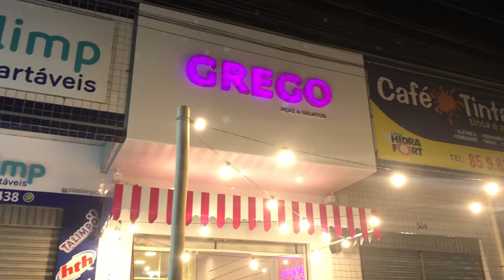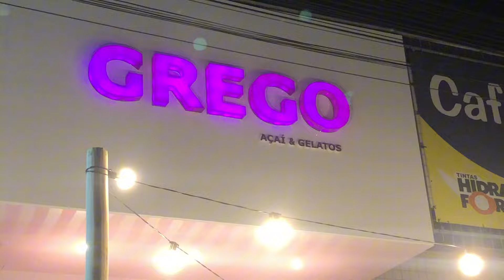GREGO AÇAÍ E GELATOS - FRENTE DE LOJA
Me chame pra sua Frente de loja! 👇🏽👇🏽👇🏽